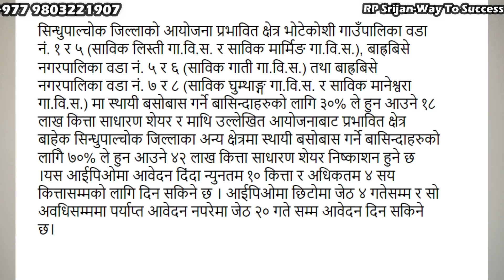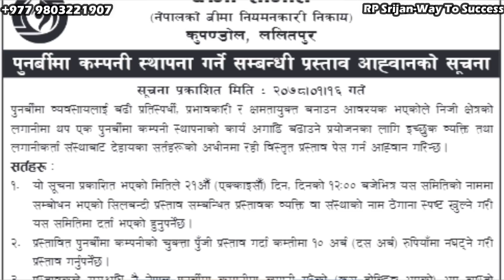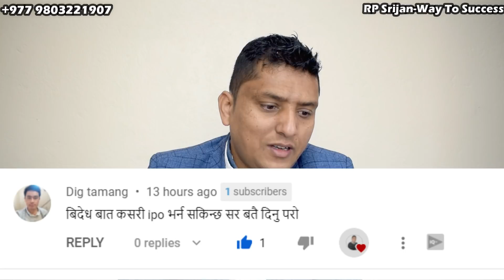नयाँ Re-Insurance Company खुल्ने भयो । मध्यभोटेकोशीको शेयर कसरी भर्ने ? cedb hydro ipo today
अर्को Re-Insurance Company खुल्ने पक्का ।
आजदेकी cedb ipo application.

मध्य भोटेकोसी को सेयर स्थानिय वासिको लागी खुल्ला हुने भएको छ । आबेदन दिनको लागी यि ठाउँहरू ।

(क) सिन्धुपाल्चोक जिल्लाभित्र:

१.         ग्लोबल आइएमई बैंक लिमिटेड, साँगाचोकगढी न.पा. ५, चौतारा ।

२.         ग्लोबल आइएमई बैंक लिमिटेड, बाह्रबिसे न.पा.९, बाह्रबिसे ।

३.         लक्ष्मी बैंक लिमिटेड, चौतारा साँगाचोकगढी न.पा. ५,चौतारा ।

४.         लक्ष्मी बैंक लिमिटेड, लिसंखुपाखर गा.पा. ७, ठुलोपाखर ।

५.         लक्ष्मी बैंक लिमिटेड, सुनकोशी गा.पा. ७, खाडीचौर बजार ।

६.         लक्ष्मी बैंक लिमिटेड, मेलम्ची न.पा. ११, मेलम्ची ।

७.         मेगा बैंक नेपाल लिमिटेड, चौतारा साँगाचोकगढी न.पा. ६, चौतारा  ।

८.         मेगा बैंक नेपाल लिमिटेड, हेलम्बु गा.पा. २, हेलम्बु ।

९.         मेगा बैंक नेपाल लिमिटेड, इन्द्रावती गा.पा. ४, इन्द्रावती ।

१०.      मेगा बैंक नेपाल लिमिटेड, पाँचपोखरी थनपाल गा.पा. ६, पाँचपोखरी ।

११.      नेपाल क्रेडिट एण्ड कमर्स बैंक लि., बाह्रबिसे न.पा. ६, बाह्रबिसे ।

१२.      नेपाल क्रेडिट एण्ड कमर्स बैंक लि., चौतारा साँगाचोकगढी न.पा. ८, चौतारा ।

१३.      नेपाल क्रेडिट एण्ड कमर्स बैंक लि., जुगल गा.पा. ५, जुगल ।

१४.      सिन्धु विकास बैंक लिमिटेड, बाह्रबिसे न.पा. ८, बाह्रबिसे  ।

१५.      सिन्धु विकास बैंक लिमिटेड, बलेफी गा.पा. ७, खाडीचौर ।

१६.      सिन्धु विकास बैंक लिमिटेड, बलेफी गा.पा. १, जलवीरे ।

१७.      सिन्धु विकास बैंक लिमिटेड, चौतारा साँगाचोकगढी न.पा १०, सुकुटे ।

१८.      सिन्धु विकास बैंक लिमिटेड, चौतारा साँगाचोकगढी न.पा ५, चौतारा ।

१९.      सिन्धु विकास बैंक लिमिटेड, मेलम्ची न.पा. ११, मेलम्ची ।

२०.      सिन्धु विकास बैंक लिमिटेड, सुनकोशी गा.पा. १, ठोकर्पा  ।

२१.      सिन्धु विकास बैंक लिमिटेड, लिसखुंपाखर गा.पा. ५, मुढे, ।

२२.      सिन्धु विकास बैंक लिमिटेड, लिसखुंपाखर गा.पा. ५, सिलढुंगा ।

२३.      नेपाल इन्भेष्टमेण्ट बैंक लिमिटेड, त्रिपुरासुन्दरी गा.पा. ४, पिसकर ।

२४.      सिभिल बैंक लिमिटेड, मेलम्ची न.पा. ११, मेलम्ची ।

२५.      सिभिल बैंक लिमिटेड, बाह्रबिसे न.पा. ४, बाह्रबिसे ।

२६.      प्रभु बैंक लिमिटेड, बाह्रबिसे न.पा. ९, बाह्रबिसे ।

२७.      नेपाल बंगलादेश बैंक लिमिटेड, भोटेकोशी गा.पा. ४, तातोपानी ।

२८.      नेपाल बंगलादेश बैंक लिमिटेड, बाह्रबिसे न.पा. ९, बाह्रबिसे ।

२९.      कुमारी बैंक लिमिटेड, मेलम्ची न.पा. ११, मेलम्ची ।

३०.      कुमारी बैंक लिमिटेड, बलेफी गा.पा. १, जलवीरे ।

३१.      कुमारी बैंक लिमिटेड, चौतारा साँगाचोकगढी न.पा. १०, चौतारा ।

३२.      बैंक अफ काठमाण्डू लिमिटेड, सुनकोशी गा.पा. ३, तातोपानी ।

३३.      एनआईसी एशिया बैंक लिमिटेड, बलेफी गा.पा. ७, खाडीचौर ।

३४.      एनआईसी एशिया बैंक लिमिटेड, बलेफी गा.पा. ५, बलेफी बजार ।

३५.      माछापुछ्रे बैंक लि., तातोपानी, सिन्धुपाल्चोक ।                           (प्रस्तावित)

३६.      महालक्ष्मी विकास बैंक लि., खाडीचौर, सिन्धुपाल्चोक ।               (प्रस्तावित)

काठमाण्डौं उपत्यकाभित्र*:

१.         ग्लोबल आइएमई क्यापीटल लि., नक्साल, काठमाण्डौं ।

२.         एनआइविएल एस क्यापिटल लि., लाजिम्पाट, काठमाण्डौ. ।

३.         प्रभु क्यापिटल लि., कमलादी, काठमाण्डौं ।

४.         सानिमा क्यापिटल लि., पुतलीसडक, काठमाण्डौं ।

५.         लक्ष्मी क्यापिटल मार्केट लि., नयाँ बानेश्वर, काठमाण्डौं ।

६.         सिभिल क्यापिटल मार्केट लि., सुन्धारा, काठमाण्डौं ।

७.         सिविआइएल क्यापिटल लि., डिल्लीबजार, काठमाण्डौं ।

* उपरोक्त संकलन केन्द्रहरुमा चेकमात्र बुझिलिने व्यवस्था गरिएको छ ।

साथै नेपाल धितोपत्र बोर्डबाट मिति २०७५।१०।०७ को निर्देशन बमोजिम आयोजना प्रभावित क्षेत्रका स्थानियबासीहरुले ऐच्छिक रुपमा आस्वा प्रणाली मार्फतसमेत आवेदन दिन सक्नेछन् ।

-10+ Motivational seminars,
-100+ Sales Training Session.

Corporate Trainer
Technology Training